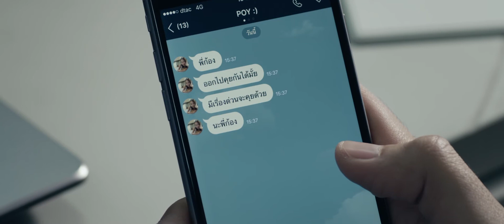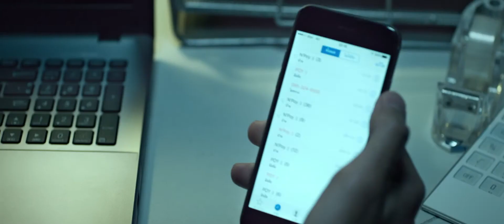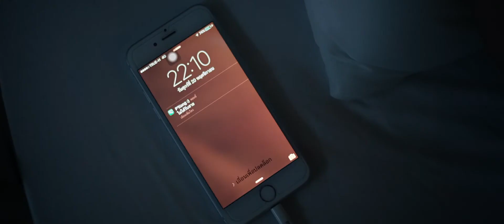กระจกนิรภัยกันคลื่นแม่เหล็กไฟฟ้า คอมมี่ - ผีมือถือ ที่ทำร้ายคุณไม่รู้ตัว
อีกหนึ่งผลงาน แนวฟิลม์หลอนๆ ที่ทำให้เกิดกระแสวิพากษ์วิจารณ์ถึงอันตรายของคลื่นแม่เหล็กไฟฟ้าในมือถือ และสามารถเรียกความทรงจำของผู้คน  ที่มีต่อแบรนด์ คอมมี่ หลังห่างจากการทำการสื่อสารไปนานได้อย่างดี
CommyAnti-Radiation